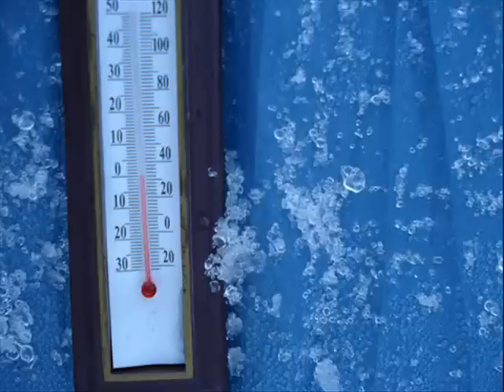Teresópolis - RJ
População 159.968 hab. est. IBGE/2008
Distância até a capital 91 quilômetros